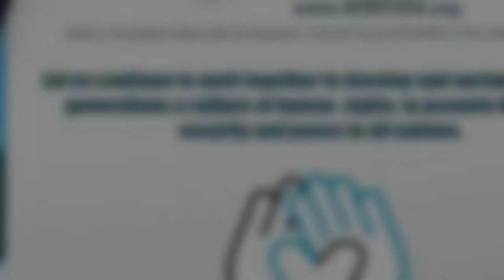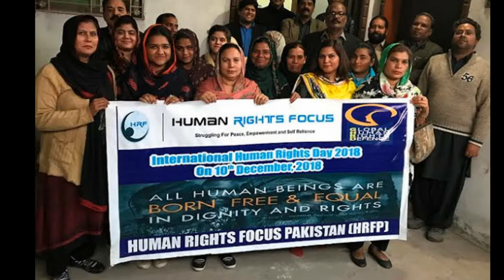human rights day in world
The date was chosen to honor the United Nations General Assembly's adoption and proclamation, on 10 December 1948, of the Universal Declaration of Human Rights (UDHR), the first global enunciation of human rights and one of the first major achievements of the new United Nations. The formal establishment of Human Rights Day occurred at the 317th Plenary Meeting of the General Assembly on 4 December 1950, when the General Assembly declared resolution 423(V), inviting all member states and any other interested organizations to celebrate the day as they saw fit.[1][2]

The day is normally marked both by high-level political conferences and meetings and by cultural events and exhibitions dealing with human rights issues. Besides, it is traditionally on 10 December that the five-yearly United Nations Prize in the Field of Human Rights and Nobel Peace Prize are awarded. Many governmental and non-governmental organizations active in the human rights field also schedule special events to commemorate the day, as do many civil and social-cause organisations.